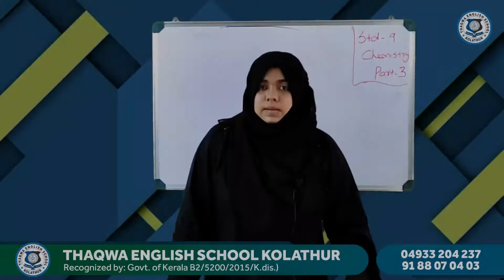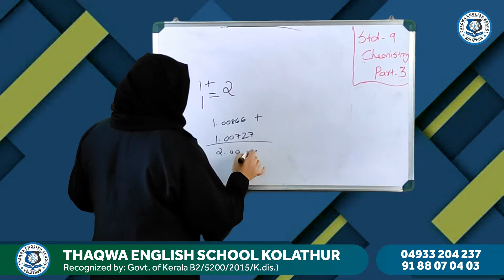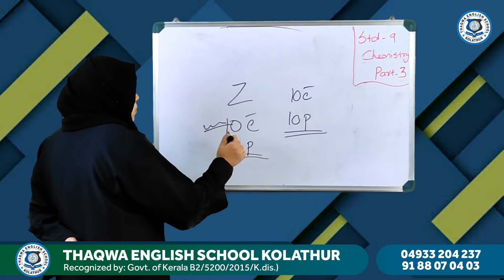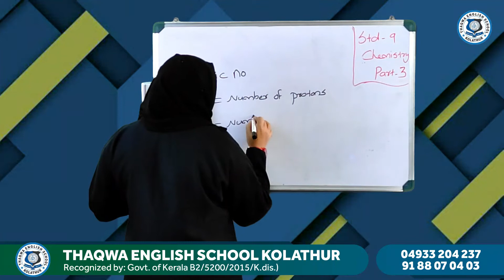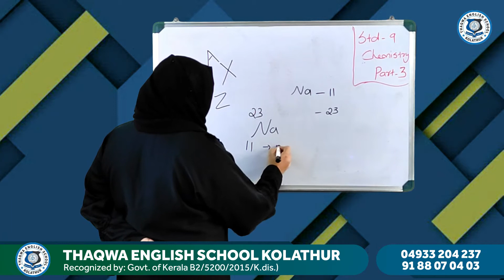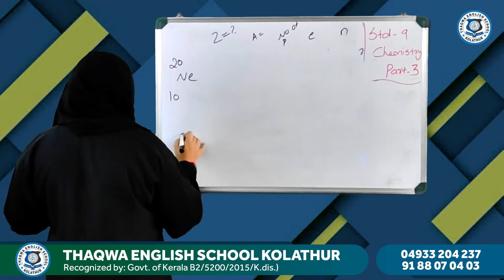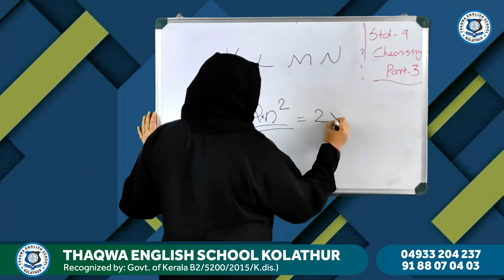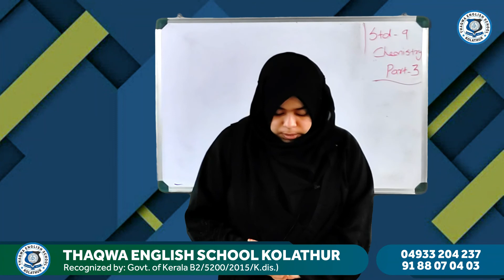Class 9 Chemistry Part 3 Safoora